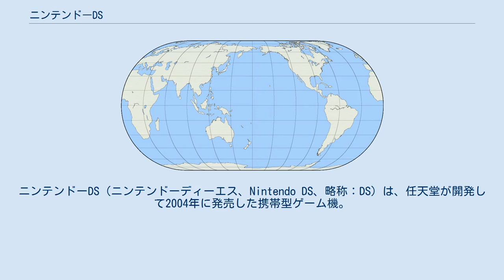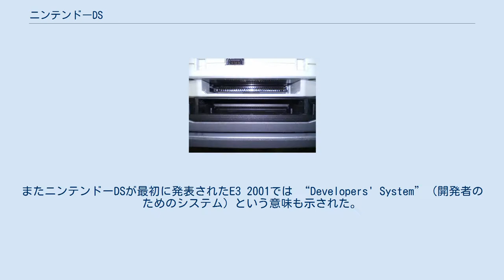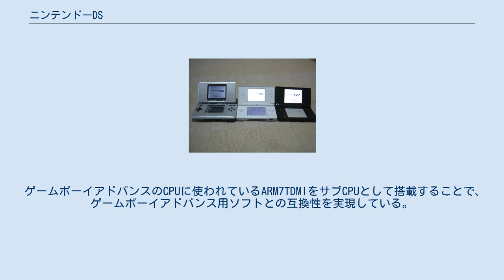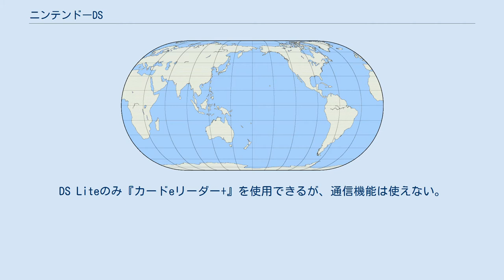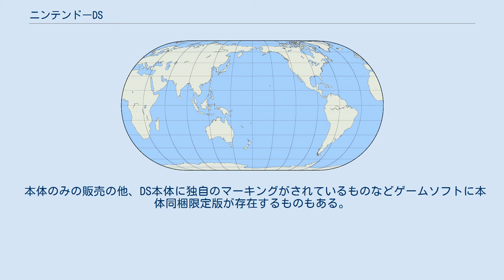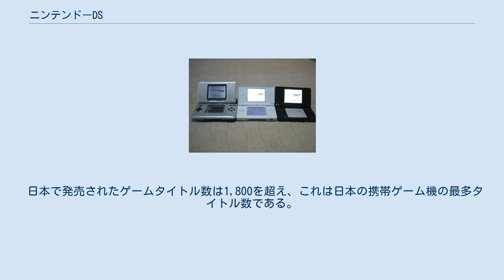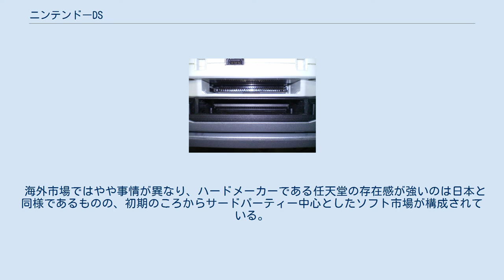ニンテンドーDS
ニンテンドーDS（ニンテンドーディーエス、Nintendo DS、略称：DS）は、任天堂が開発して2004年に発売した携帯型ゲーム機。
 画面を2つ持つことや、タッチスクリーン・マイクによる音声認識などの操作方法（ユーザインタフェース）、すれちがい通信といった通信機能を持っており、それらを利用した「Touch! Generations」という一連のシリーズを発売した。
 2002年までのテレビゲーム（コンシューマーゲーム）業界では、特に映像表現に関わるハードウェア技術の発達に伴って全体的にゲームが画一的、マンネリ化状態に陥っており、ゲーム人口も減少傾向（ゲーム離れ）にあったため、それを打開することが課題になっていた。
また、マスコミなどで非行、引きこもり、ゲーム脳などゲーマーやテレビゲームのネガティブ・キャンペーンも行われていた。
 ニンテンドーDSは斬新な方法で新たな層の獲得にも成功した。
任天堂が進めた「ゲーム人口の拡大」によって、教育や教材への活用や、Wiiの誕生にも影響を与えた。
 2010年3月に日本国内の累計販売台数が3,000万台を突破し、2014年現在、全世界での累計販売台数は1億5,000万台以上に及ぶ。
 ニンテンドーDSで発売された一部のゲームはWii Uの配信サービスであるバーチャルコンソールで配信されている。
 「DS」は「Dual Screen」の略で、折りたたみ式の本体の両側に「2つの液晶画面を持っている」という意味がある。
またニンテンドーDSが最初に発表されたE3 2001では “Developers' System”（開発者のためのシステム）という意味も示された。
開発コードは「Nitro」（ニトロ）。
そのことから本体ならびに関連製品の品番には「NTR」がつけられている。
なお、ニトロ以前に「アイリス」というコードネームでゲームボーイアドバンスの次の世代のゲーム機が検討されていた。
 当初「DS」はあくまで仮称とされていたが、のちに正式名称となった。
 外見はかつての同社のゲーム機『ゲーム&ウオッチ マルチスクリーン』を彷彿とさせる。
2画面になった理由は、山内溥の「2画面にしてくれ」という強いこだわりやリクエスト。
下側の液晶画面はタッチスクリーンになっているほか、マイクがつき、ボタンもゲームボーイアドバンスと同様のものに加えXYボタンが追加されるなど、インターフェイス面で数多くの機能を持つ。
 ゲームボーイアドバンスのCPUに使われているARM7TDMIをサブCPUとして搭載することで、ゲームボーイアドバンス用ソフトとの互換性を実現している。
それまでの歴代ゲームボーイシリーズにあったZ80系のプロセッサは搭載しておらず、ゲームボーイ用のソフトが使用できない。
そのため、ゲームボーイアドバンスカートリッジスロットの内部には突起があり、ゲームボーイカラー以前のカートリッジを物理的に挿入できない構造になっている（ゲームボーイミクロも同様）、動きセンサーカートリッジでもプレイできる。
 ゲームボーイアドバンスにあった通信コネクタが装備されておらず、ゲームボーイアドバンス用ソフトの通信機能を使うことができない。
同様に、ゲームボーイアドバンス用の周辺機器も基本的に使用できない。
DSのワイヤレス通信は、ゲームボーイアドバンス専用ワイヤレスアダプタとの通信規格が異なり、アドバンス用ソフトのワイヤレスプレイも不可能となる。
 ライセンス商品では、充電端子に接続するゲームボーイアドバンスSP用のACアダプタとヘッドホン変換プラグ、そしてゲームボーイアドバンススロットに挿入する『PLAY-YAN micro』や『プレイやん』、『カードeリーダー（旧型）』のみが使用可能。
DS Liteのみ『カードeリーダー+』を使用できるが、通信機能は使えない。
ニンテンドーDS本体に通常のヘッドホン端子があり、ニンテンドーDSのACアダプタ用端子にゲームボーイアドバンスSP用変換プラグ経由で接続したヘッドホンと併用が可能。
説明書にも「本体にヘッドホンのプラグが上手く刺さらない場合は、ゲームボーイアドバンスSP用変換プラグを使用するように」と記載されている。
変換プラグとDS本体のヘッドフォン端子へ同時接続しても、多少音量が小さくなるが音は出せる。
 後述の後継モデルだとACアダプタのプラグ形状が異なるため、その端子を用いる機器の使用が不可能となる。...